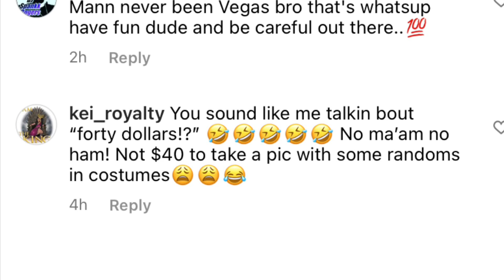JERROD & Neisha 3 AM VEGAS SHENANIGANS 💃🏻🕺 PENNYWISE WAS THERE ⁉️